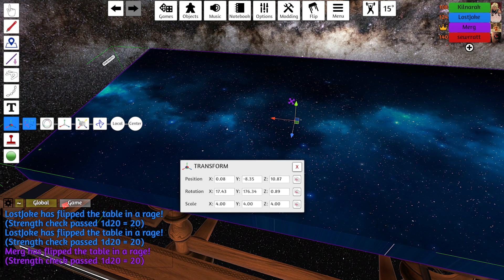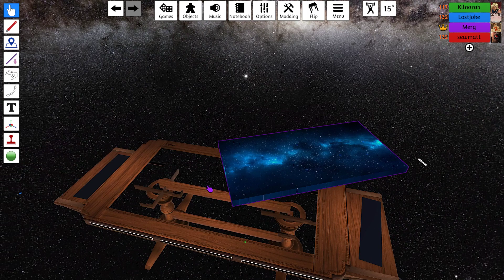Finally! A Ship! - Tabletop Simulator: Star Wars Outer Rim #7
Streamed on August 22.

THE ship. LostJoke's ship. He got it! But is it enough to win him the game?

Tabletop Simulator! Where you can simulate a tabletop and play all sorts of games! Let's play a game.